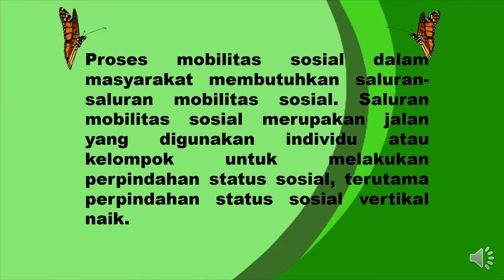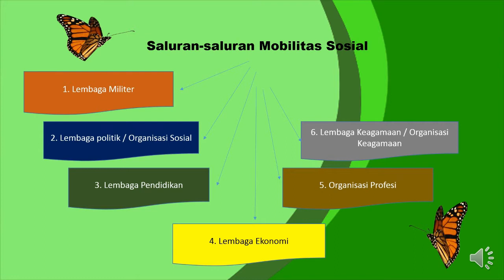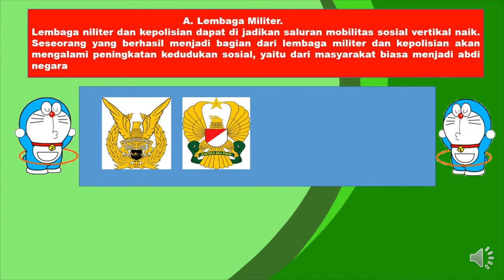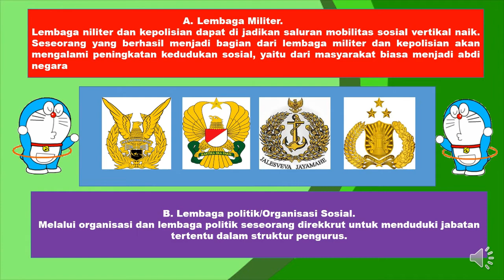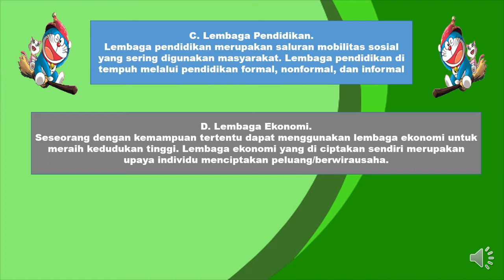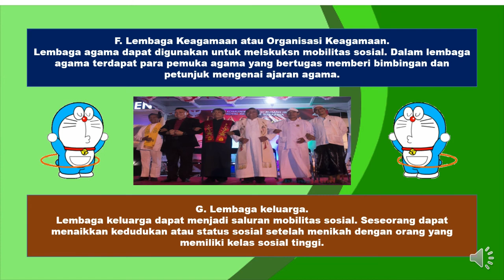IPS SMP/MTs KELAS 8 - SALURAN-SALURAN MOBILITAS SOSIAL || VIDEO PEMBELAJARAN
IPS SMP/MTs KELAS 8 - SALURAN-SALURAN MOBILITAS SOSIAL